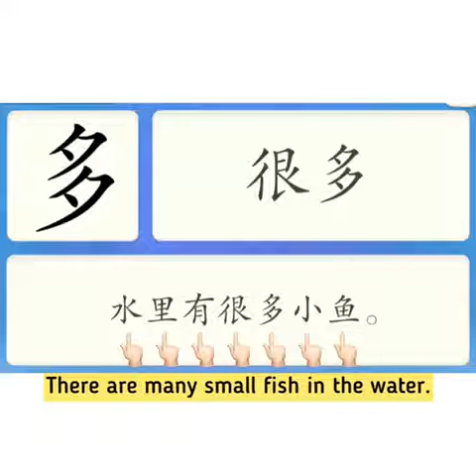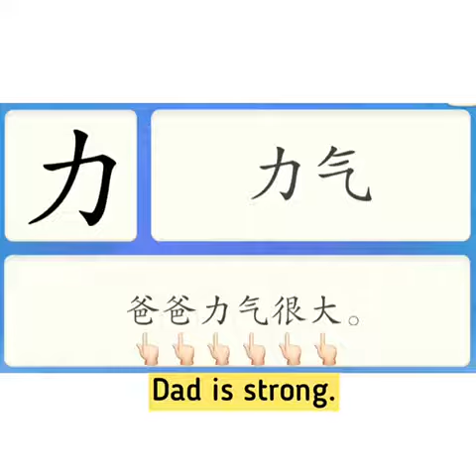29122020 Alpha castle Y5一步一步学华文 Part1